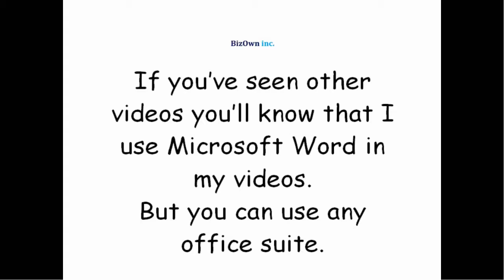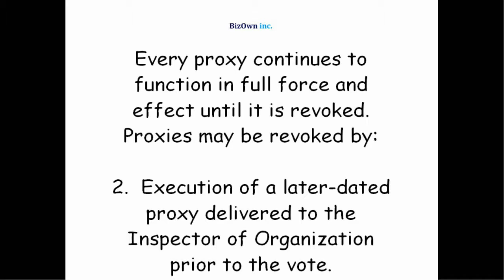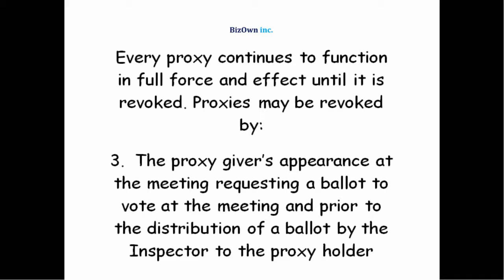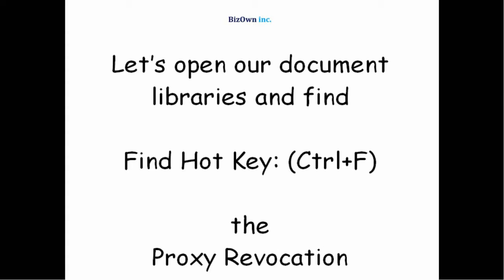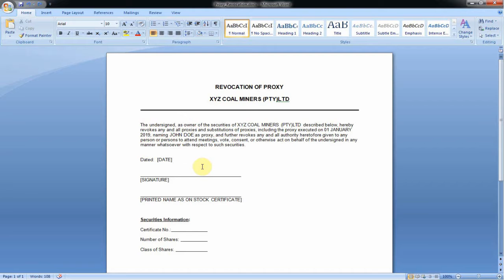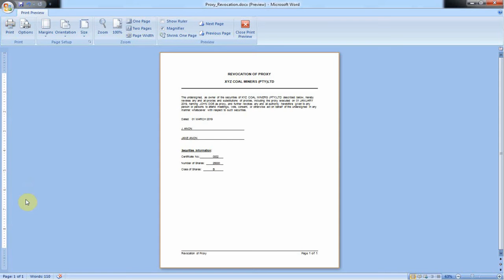Proxy Revocation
Contracts are a normal part of our everyday professional lives, writing a corporate document such as a Proxy Revocation form that covers all the angles and scenarios has been proven to be of unmatched importance. Write a professional proxy revocation documents using the Corporate Document Library set yourself apart from the rest, and produce  professional and comprehensive revocation of proxies for every business scenario.